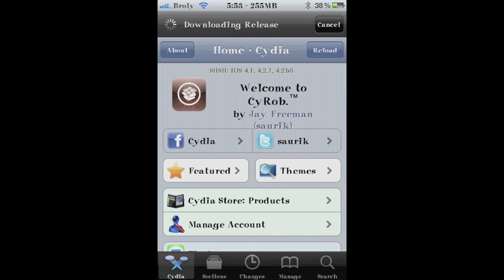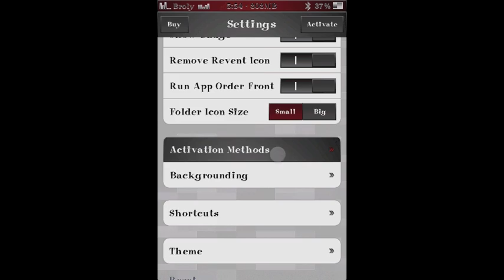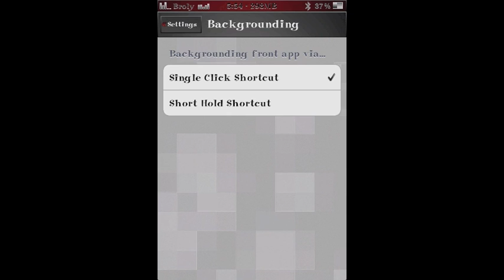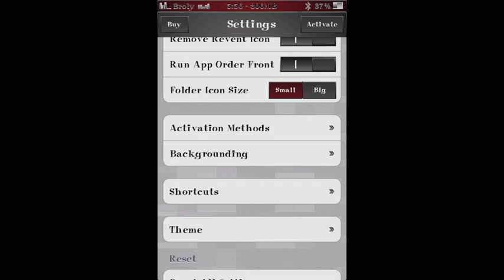Dock 2.0 (Multitask manager Shortcuts App Switcher)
Description

Dock is a app like Dock of Mac OSX,that can manage the background processes, app shortcuts, quickly switching between apps. Operation simple and quick.

    * Now support iPad.
    * Multi-task manage,background app quickly switch.
    * Customizable app shortcuts, you can add many app as shortcuts.
    * Quickly open app and quickly switch between apps, in the lock-screen can also be operational.
    * More than one way to show Dock,double tap Statusbar,short hold Statusbar,double tap home button,short hold home button,left/right corner slide up, QuickDo gestures.
    * A variety of display, rotating icons and does not rotate.
    * iOS4 folder support,themes support.